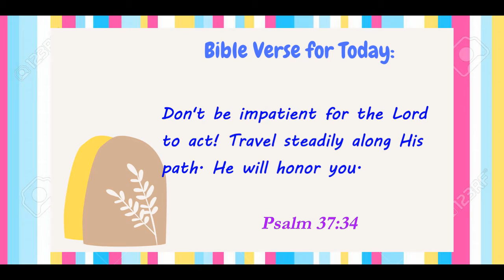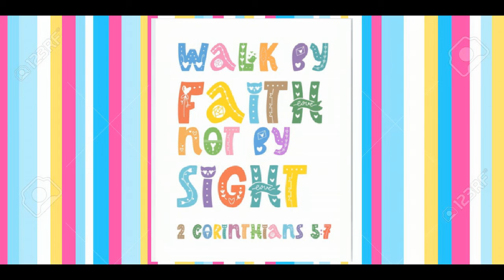DAY 174: Waiting For Your Turn - Devotions for Boys - Veggie Tales - Read Aloud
2-minute devos for boys!  Quick and easy to understand.  Includes daily prayers for boys and fun tips for both children and parents to do together.  (Ages 5-8)
Today's Topic:   Waiting For Your Turn
Bible verse:   Psalm 37:34